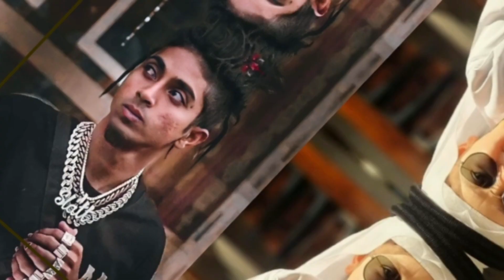MC Stan vs Abdu Rozik Car Collection & Net Worth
top on Bharat

Note - This is based on my internet research, it may not be 100% accurate